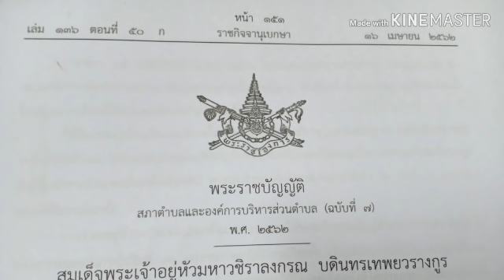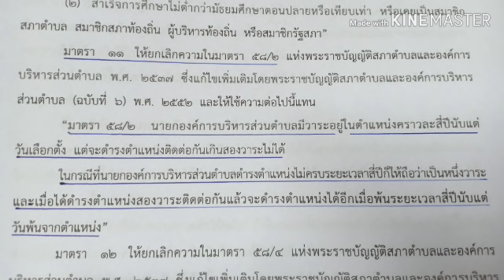พรบ.สภาตำบลฯ ฉบับ 7 ตอน วาระการดำรงตำแหน่งของผู้บริหาร อบต.